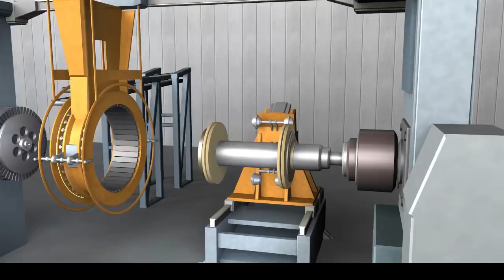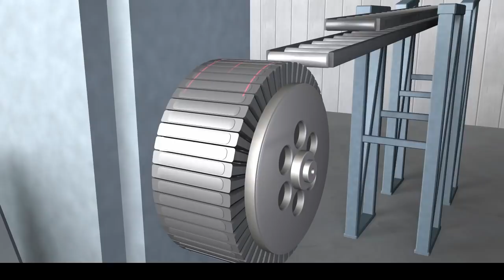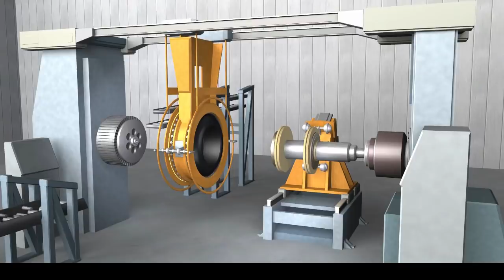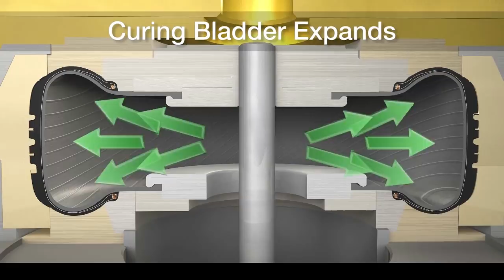How Tires Are Made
Modern tire technology blends a unique mix of chemistry, physics and engineering to give consumers a high degree of comfort, performance, efficiency, reliability and safety. Many tires are custom-designed to meet the stresses and performance needs specified by the maker of a particular model vehicle.